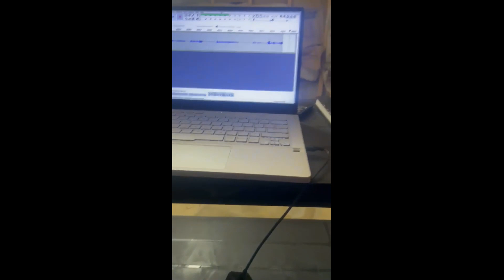Killer Score Episode 43- History of the World, Part I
With Ani-May far behind them, our beloved hosts of Killer Score are back to covering whatever films they want, and in tribute to comedy legend Mel Brooks's birthday, Erin is leading the next episode! This week, she's taking Daulton and Richie on a farcical journey throughout human history as envisioned by Mel Brooks and some of the greatest comedic actors of the decade! Is it another comedy classic from Brooks, or was it rightfully buried amidst better films of his? Find out on this episode of Killer Score as the hosts take a look at "History of the World, Part I"!